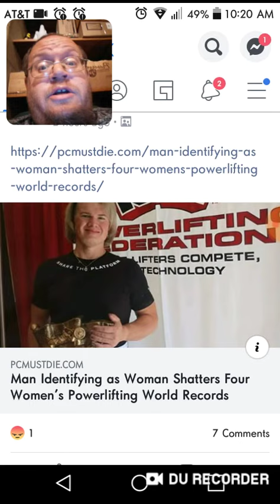Man Breaks 4 Female Records - DTMP Drama Alert